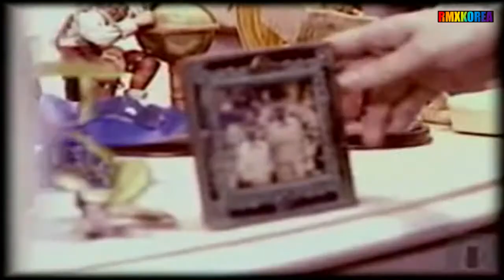Tashannie(타샤니) - 하루하루 [M/V Remix]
2000년 9월 발매된 1집 Parallel Prophecyst 수록곡~